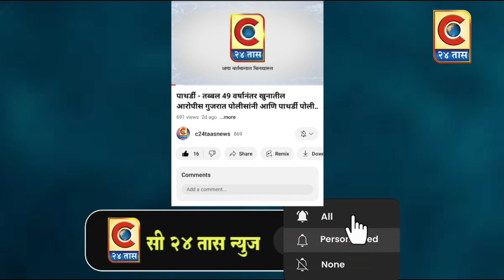नेवासा - ज्ञानेश्वर मंदिरास लातूरच्या भाविकाकडून चांदीचा टोप भेट